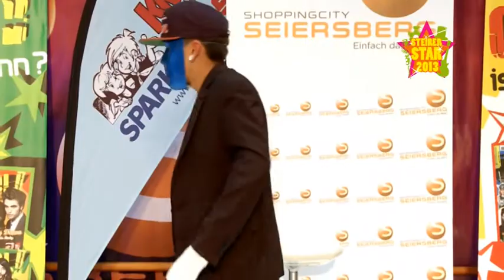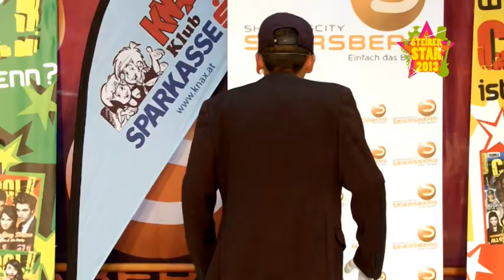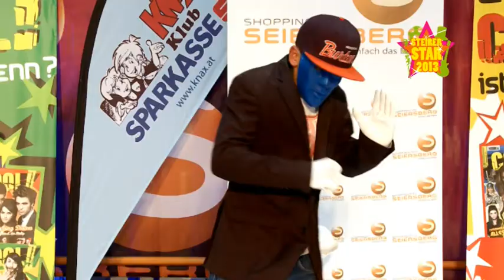Tobias Supp - Robotic Dance